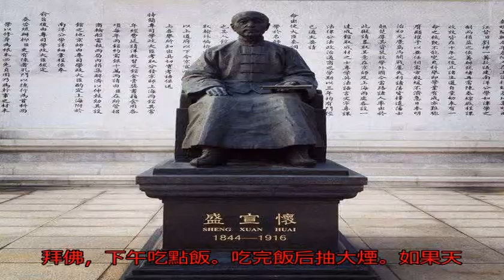清朝最大貪官比和珅還貪，斂財700萬英鎊，清朝亡后他錢去哪了？_奕劻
原標題：清朝最大貪官...